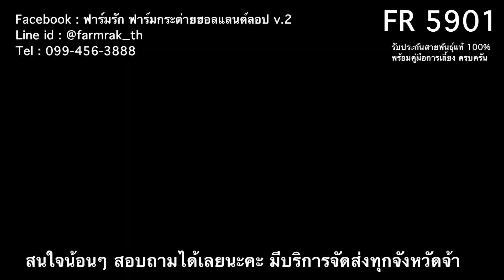FR 5901 - ฟาร์มรัก ฟาร์มกระต่ายกรุงเทพ ขายกระต่าย กระต่ายฮอลแลนด์ลอป กระต่ายแคระ กระต่ายหูตก